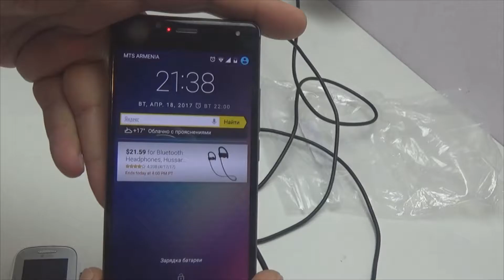Зарядное устройство для смартфонов и планшетов 4 USB порта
Зарядное устройство для смартфонов и планшетов 4 USB порта. Зарядное во бремя работы очень греется ,не смотря на это  2 месяца нормально работает.